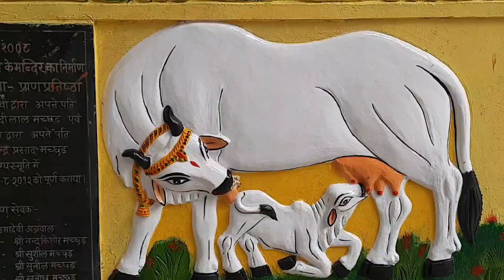jhansi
यह झांसी का सखी का हनुमान जी का मंदिर हौ। यहाँ हजारों की संख्या मे लोग दर्शन के लिये आते है।